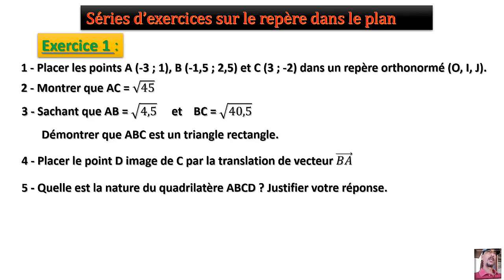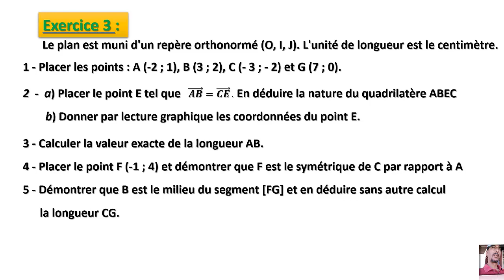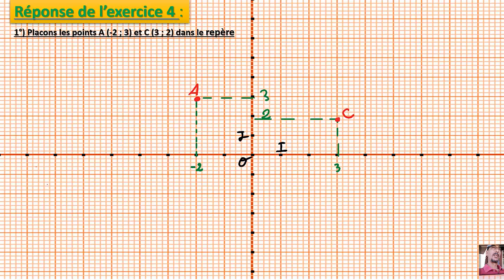Cours de Maths correction de la série 1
Conçue pour les élèves de la 3éme Année du Collège